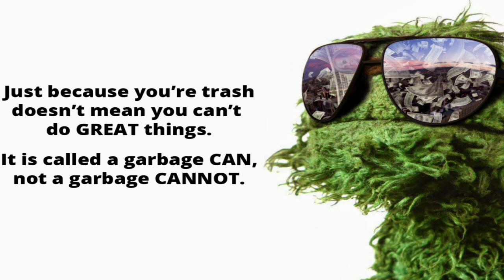Axedaddy Rises!!!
Axedaddy is BACK!!! This is just a heads up video to let you know what I'm going to be working on in the near future. I'm calling it a Scrubthrough AXEDADDY I *might* have the first episode uploaded this weekend, maybe. If not, I will get it finished sometime this coming week. Cheers!
Credits
Intro Song is New Project - Ora Pro Nobis (Zardonic Remix)